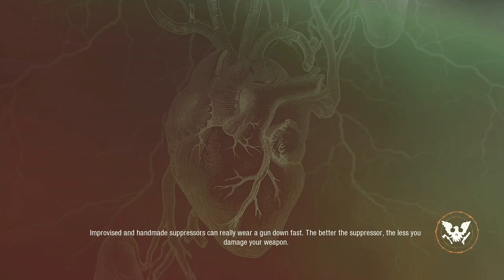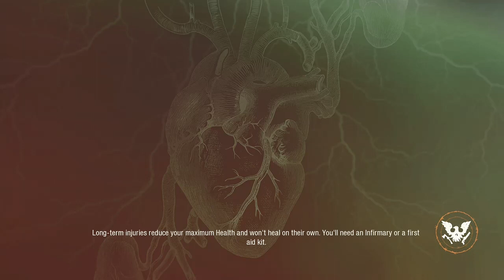State of decay2-training4- LETHAL ZONE!(part2(reboot